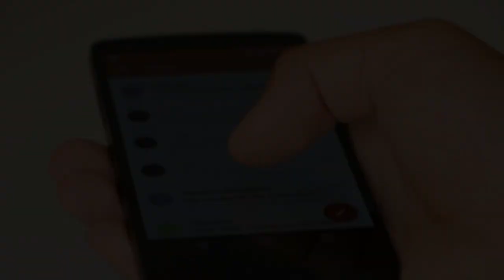Missing You Tonight - Betty Anne and Brian Watts - Indie Country Pop Music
Heartbreaking Musical Collaboration by Betty Anne & Brian Watts.  Let their harmonies tug at your heartstrings and leave you wanting more.
Music & Lyrics by Betty Anne and Brian Watts